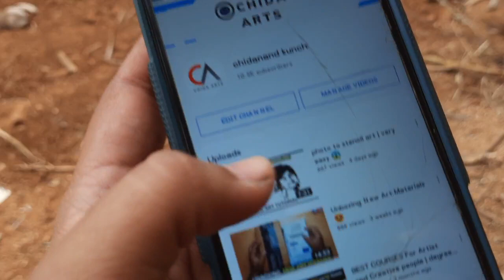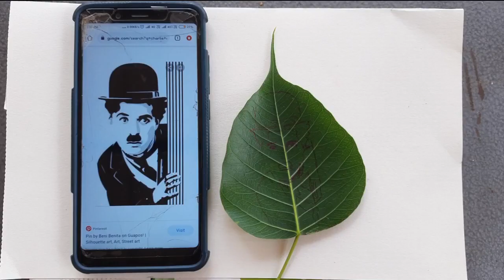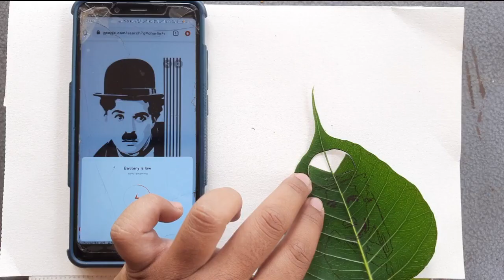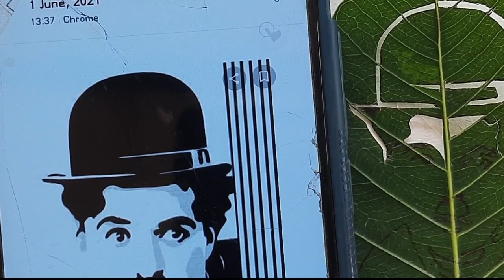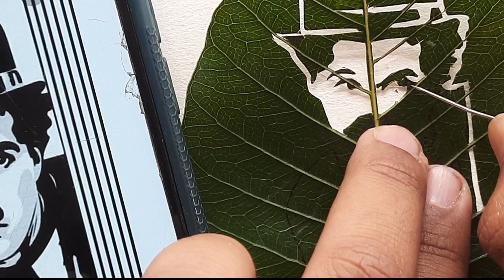ART VLOG - Leaf art | tutorial fully explained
To order sketches/paintings : 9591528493 (only WhatsApp)
order soon 💥🔥🔥🔥🔥🔥